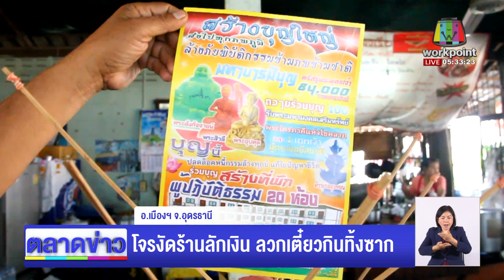โจรงัดร้านลักเงิน ลวกเตี๋ยวกินทิ้งซาก l ตลาดข่าว - ข่าวเช้าเวิร์คพอยท์ l 3 มี.ค.66